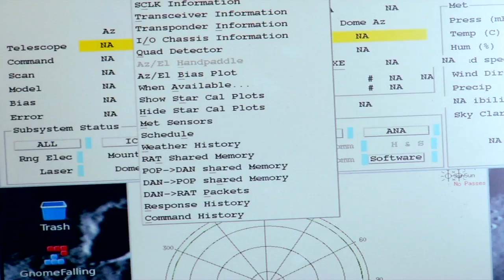NASA | Space Geodesy Profiles: Stephen Merkowitz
Project manager Stephen Merkowitz talks about his work with NASA's Space Geodesy Project, including a brief overview of the four fundamental techniques of space geodesy: GPS, VLBI, SLR, and DORIS.